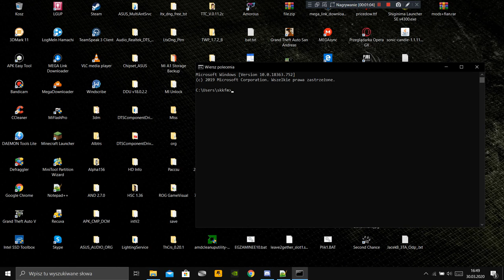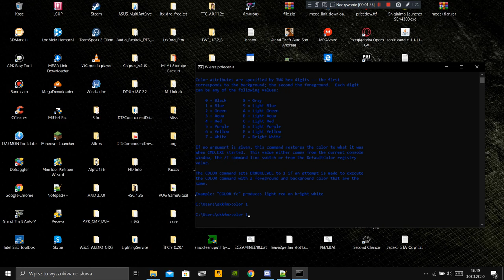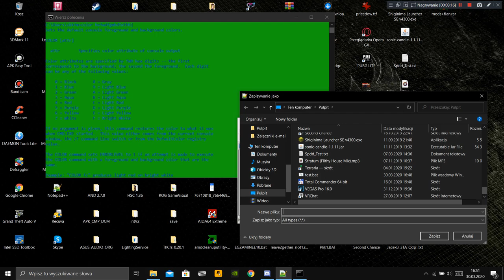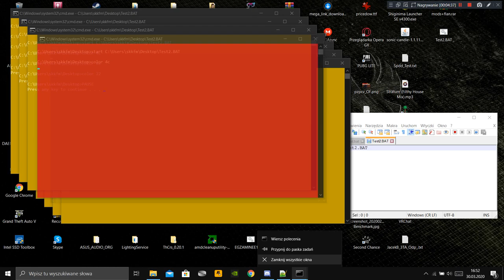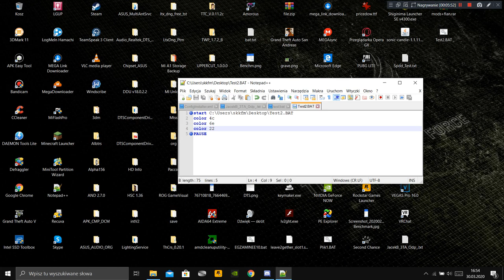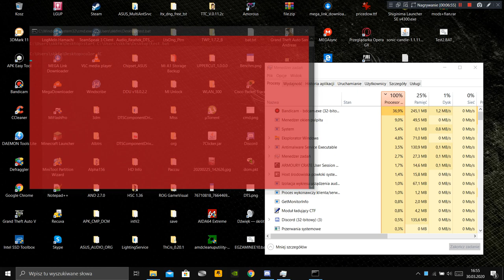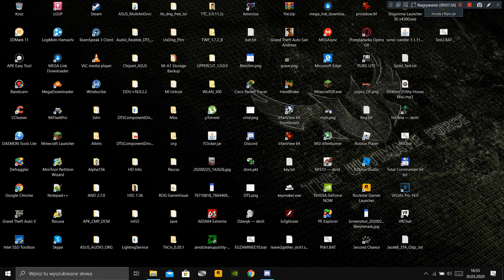#2 E-Lekcje z Nieetycznym - Podstawy Informatyki - "Kolorowirus"